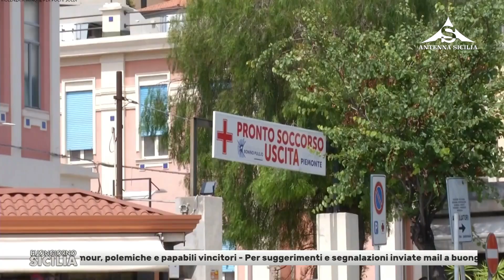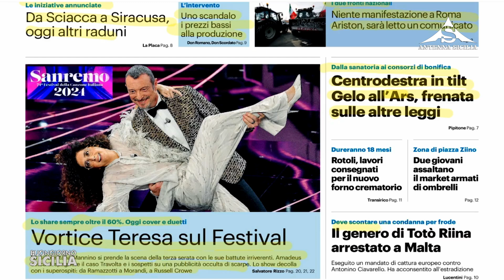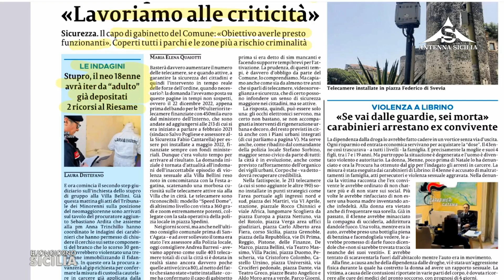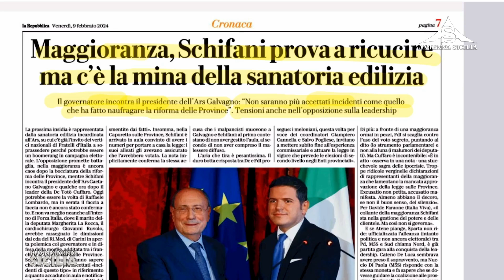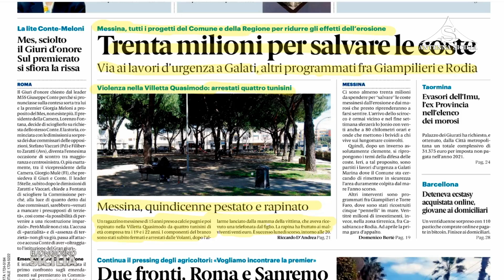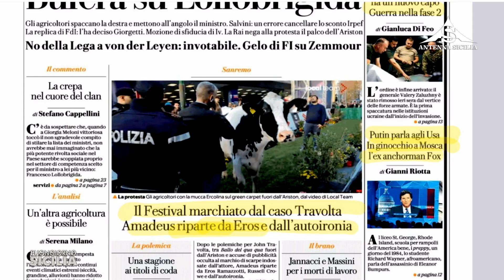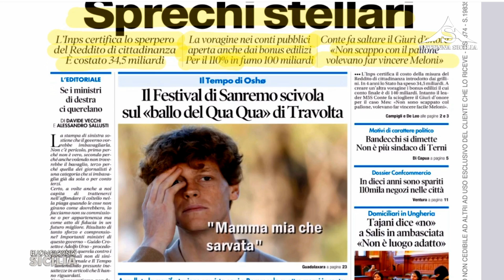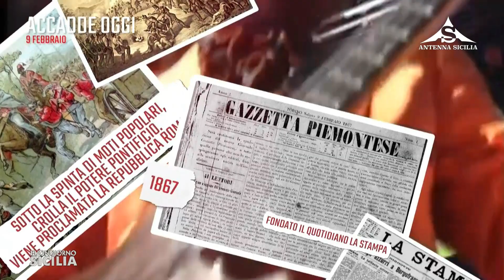Buongiorno Sicilia 9 Febbraio 2024